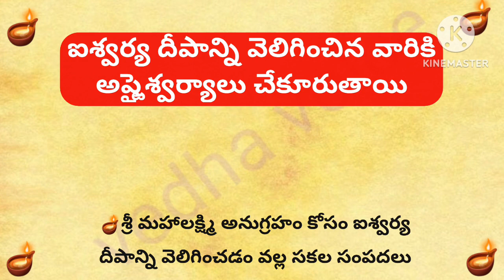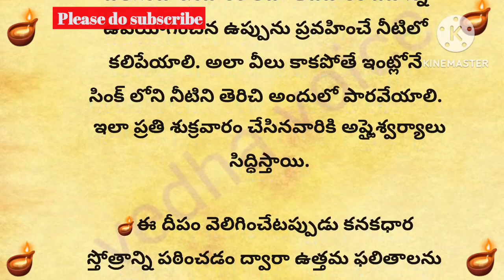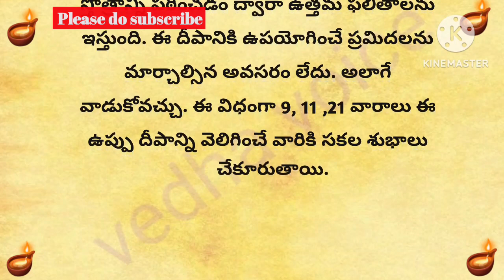ఐశ్వర్యాన్ని ఇచ్చే ఐశ్వర్య దీపం| Aishwarya Deepam| Friday pooja|uppu Deepam|Salt Deepam|ధర్మసందేహాలు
తాళపత్ర ధర్మసందేహాలు జీవితసత్యాలు పురాణ రహస్యాలు, తాళపత్ర నిధి,vrataalu, devotional, devotional facts, sanathana dharmam, mana samskruthi, nithya satyalu in telugu, dharma sandehalu ,nithya sathyalu, motivational quotes in Telugu, Jeevitha rahasyalu, real life quotes in Telugu, Dharma sandehalu in Telugu, thalapatra in Telugu